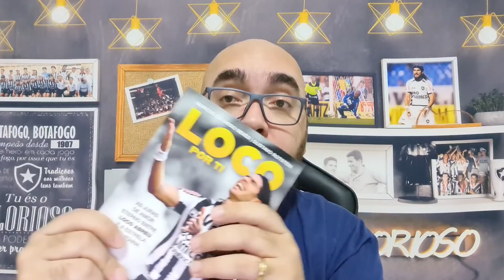CHAMUSCA MUDA O TIME TITULAR | PV E RONALD TITULARES | JUÍZA IMPEDE VIRADA DE MESA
O que é Impedimento - Páginas Deborah

Memória Alvinegra - Páginas Léo